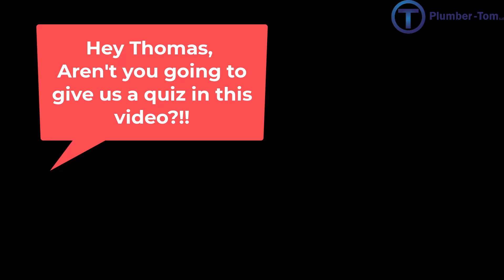Plumbing Parts Identification: Water Pipe Fittings Episode 5 - Copper Press Fittings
Copper pipe and fittings have been used for many years for water piping systems, and for a long time the only way to connect them was to solder them together.  However, copper press fittings were developed as an alternative to soldering.  Copper press are assembled by crimping the copper fittings with a tool that compresses the fitting onto the copper tubing.  A rubber o-ring seals the fitting to the pipe.   In this video Plumber-Tom introduces copper press fittings including 90s, street 90s, 45s, street 45s, various tees.

Study Resources

IPC & MATH Study Guides

2024 IPC, IFGC and MATH

2021 IPC, IFGC and MATH

UPC & MATH Study Guide

2024 UPC and MATH

2021 UPC and MATH

Mathematics for Plumbers and Pipefitters